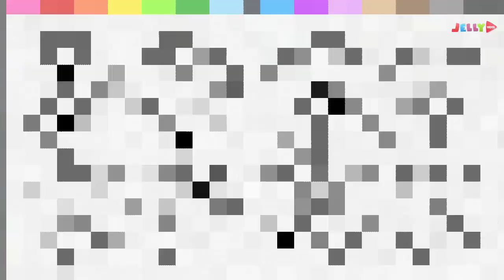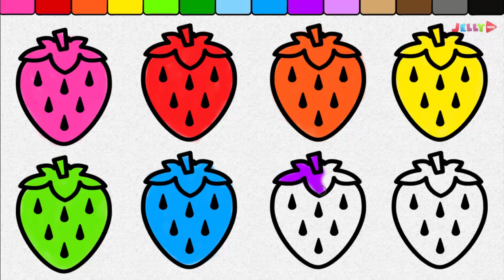Coloring book Strawberry and Learn coloring pages socola, candy for kids with jellytoys